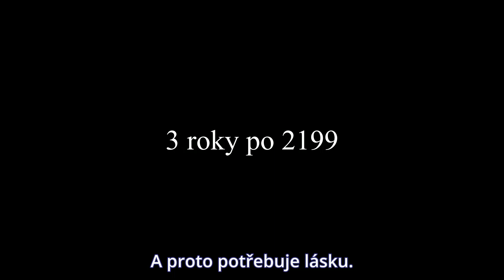Vesmírný koráb Jamato 2202: Bojovníci lásky (Animefest 2018)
Tři roky po návratu Jamata z bitvy žije Země v míru a buduje novou obrannou flotilu. Jenže se blíží mnohem silnější nepřítel, který ohrožuje celou galaxii.
Právě vycházející série sedmi filmů Vesmírný koráb Jamato 2202: Bojovníci lásky (Space Battleship Yamato 2202: Warriors of Love) nabízí volné pokračování série Vesmírný koráb Jamato 2199 (Space Battleship Yamato 2199).
Scénář: Fukui Harutoši (Gundam Unicorn)
Režie: Habara Nobujoši (Broken Blade, Fafner)